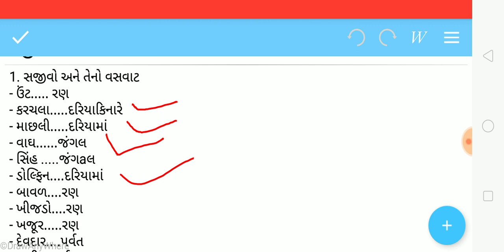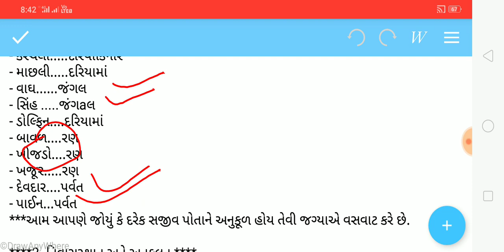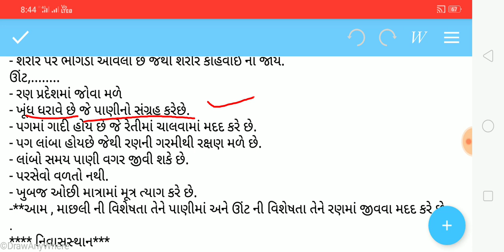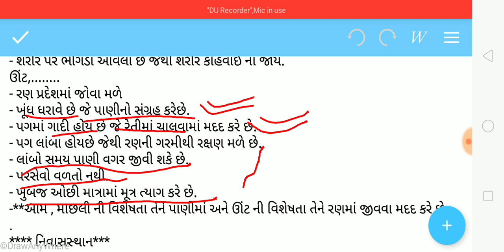સજીવો અને તેની આસપાસ ભાગ :1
WELCOME OUR YOU TUBE Channel  Education Everyday.
SCIENCE STD :6:NCERT:CH:9:સજીવો અને તેની આસપાસ ભાગ 1